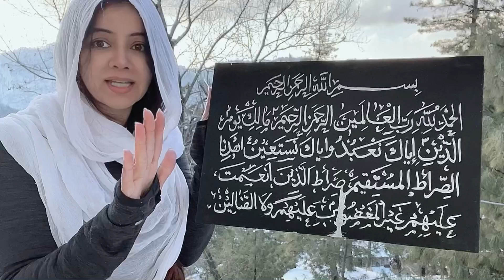Surah Fatiha Calligraphy | Rabi Pirzada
‎قدرتی مناظر اور اللہ کا کلام۔۔۔۔

‎سورہ فاتحہ کی فضیلت سورہ فاتحہ قرآن مجید کی روح ہے اور اس کے بے شمار
‎فضائل ہیں. اسی سورۃ سے نماز کا آغاز ہوتا ہے اور اسی سورت سے قرآن مجید کا آغاز ہوا ہے. حضرت ابن عباس رضی اللہ تعالیٰ‌عنہ نے فرمایا کہ تمام آسمانی کتابوں‌کا خلاصہ قرآن مجید ہے اور قرآن مجید کا خلاصہ سورہ فاتحہ ہے

For the great importance attached to the ‘Surat al-Fatiha’ (The Opening), it is also known as ‘Ummul Qur’an’ and ‘Ummul Kitab’ meaning the ‘Mother of Qur’an’ and ‘Mother of the Book’ respectively. This chapter, based on a popular opinion is believed to be the first completed chapter of the Qur’an revealed to the Holy prophet (PBUH).